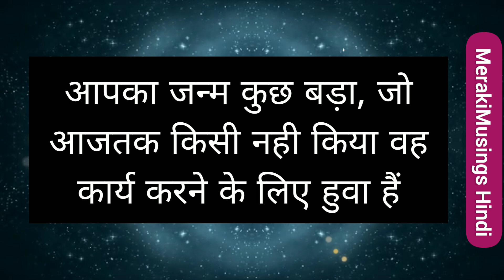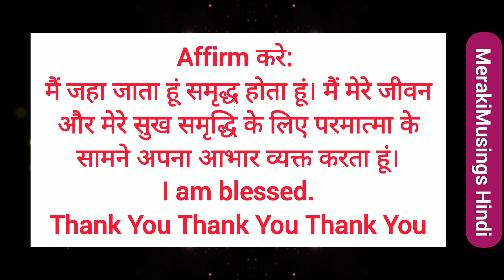🌈 777 परमात्मा कहते हैं, आप अद्भुत सफलता के कगार में हैं 🤗 Divine Message for You 💝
If you are watching this then this is today's
Divine Mesasage for you
Hindi God messages